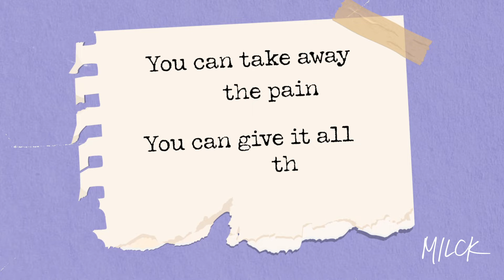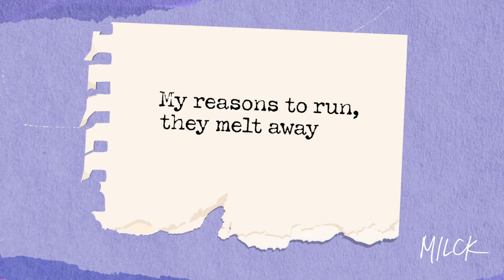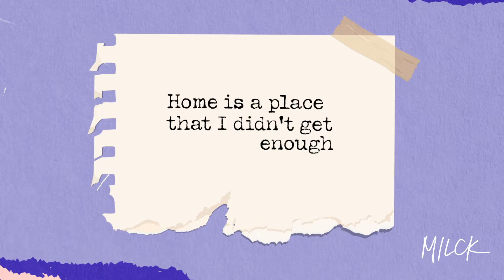MILCK - What I Love About You (Official Lyric Video)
Lyrics:

You can take away the pain
You can give it all the same
Just one look over your shoulder
And the butterflies they hit me like a train
They hit me like a train

So many things to you I wanna admit
But They’re caught on the tongue when you’re on my lips
I find more of myself somewhere in your arms
And yet I lose myself in them

You could be the end of me
And tear all the stitches apart
In between all my mysteries
You mapped me out like the stars
Yea you do

That’s what I love about you

I’m a troubadour finding my way
Untethered yea no day’s been the same
But one look over your shoulder
My reasons to run, they melt away

Ooh

Home is a place that I didn’t get enough
Home is a place that I’m finding within us
I find more of myself when I’m here in your arms
yet I lose myself in them